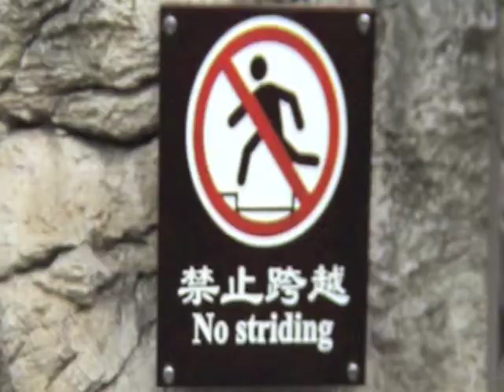Excessive (Gun Factory version)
chinese! Truly awful version of Excessive.